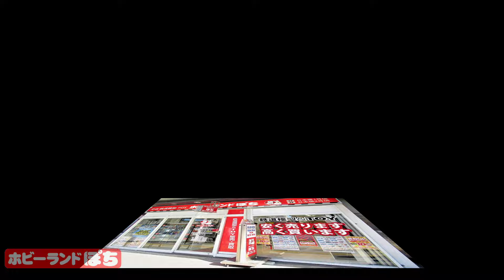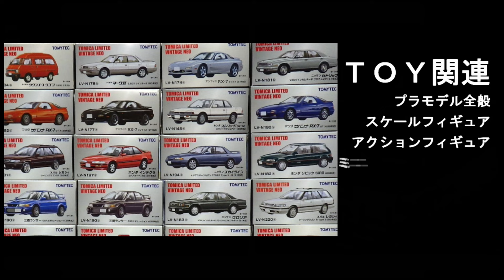【セール情報】関西5店舗で開催！鉄道模型＆TOYのお得情報のご紹介【ホビーランドぽち】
ホビーランドぽち関西5店舗の2024年3月お得なセール情報です！
新入荷商品なども合わせてご紹介しています
お探しのアレがあるかも!?
お客様のご来店心よりお待ちしています♪

ホビーランドぽちは中古鉄道模型&TOYの専門店です。鉄道模型・ミニカー・プラモデル・フィギュアなどの販売・買取（店頭・宅配・出張）ならホビーランドぽちにお任せ！